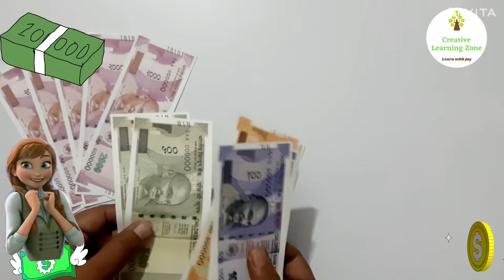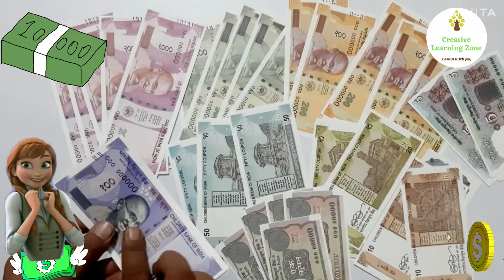Know about Indian Currency/Notes/Coins/What is use of currency/Value of currency/What is called it?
Hello everyone

What is the India currency called?

The Indian currency is called the Indian Rupee (INR). One Rupee consists of 100 Paise. The symbol of the Indian Rupee is ₹. The design resembles both the Devanagari letter "₹" (ra) and the Latin capital letter "R", with a double horizontal line at the top.

The Indian rupee is the official currency in the republic of India. The rupee is subdivided into 100 paise, though as of 2022, coins of denomination of 1 rupee are the lowest value in use whereas 2000 rupees is the highest. The issuance of the currency is controlled by the Reserve Bank of India.

भारतीय रुपया भारत की राष्ट्रीय मुद्रा है। इसका बाज़ार नियामक और जारीकर्ता भारतीय रिज़र्व बैंक है। नये प्रतीक चिह्न के आने से पहले रुपये को हिन्दी में दर्शाने के लिए 'रु' और अंग्रेजी में Re., Rs. और Rp. का प्रयोग किया जाता था। आधुनिक भारतीय रुपये को १०० पैसा में विभाजित किया गया है।